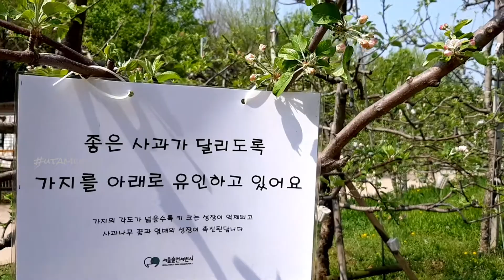Apple Blossoms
Apple (Malus communis) blossoms are also beautiful. Apples, pears, and quinces are from the rose family (Rosaceae). here in Seoul, we can also find Chinese flowering pear trees, which also beautiful in spring.